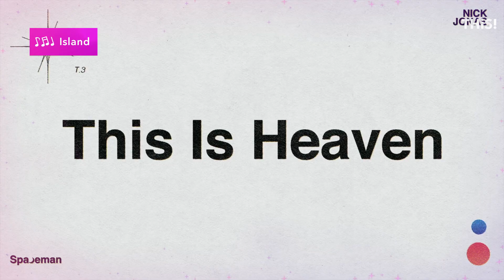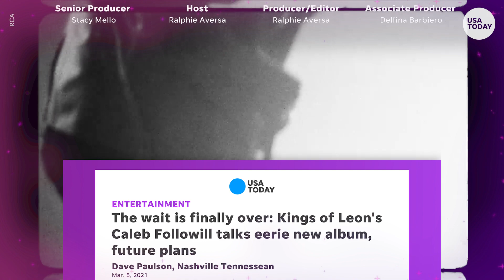New Music Friday: Bruno Mars returns, Drake's 'Scary Hours 2,' Justin Bieber, more | Entertain This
Bruno Mars and Anderson .Paak's band "Silk Sonic" drop a debut single. Justin Bieber, Drake, Selena Gomez, Kings of Leon and Nick Jonas round out New Music Friday.